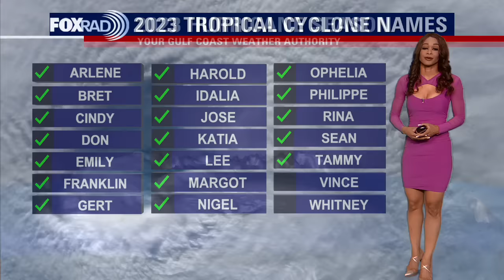Tropical Weather Forecast - November 17, 2023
Potential Tropical Cyclone 22 is moving over Jamaica bringing heavy rain and a threat for flooding. Tropical Storm watches continue for parts of Cuba, Haiti, and the SE Bahamas. There's a lower 30% chance that this system could turn into Tropical Storm Vince over the next few days. Flooding and strong gusty winds will be the main threat. It should get close to Bermuda by Sunday as it is losing tropical characteristics. This is the only active system for now and hurricane season runs through November 30th.